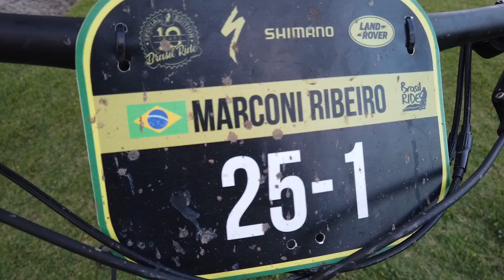Testada no Brasil Ride: O que achamos da nova Trek SuperCaliber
Sigam a gente:

Snap: PraQuemPedala